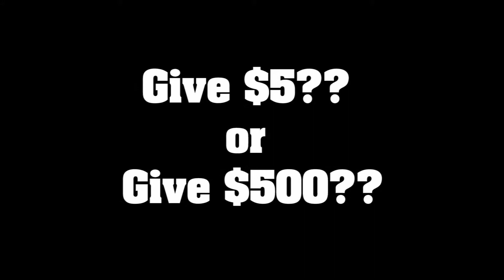[TRAILER] Nick Clemons Documentary